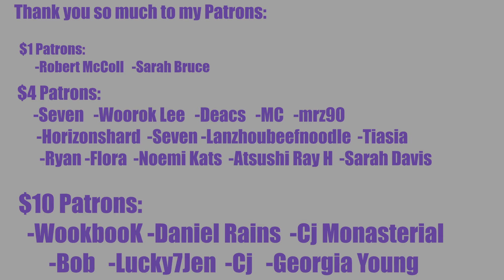JAY WTF ARE YOU ON? DJ Wegun (DJ 웨건) & 박재범 (Jay Park) - 'Twist The Plot (Feat. 김심야)' Reaction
REACTION STARTS at 1:12

INTRO

◾Intro: YouTube.com/UNDERfireGAMER